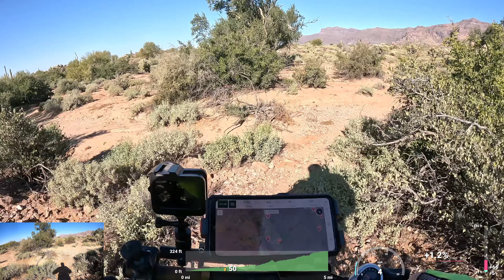Peralta Road Single Track Short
Taken at the start of the Gold Canyon Single Track at Peralta Road. The background is the Superstition Mountains.